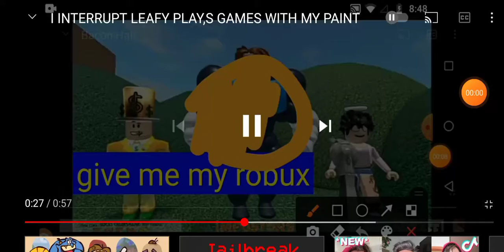TNIAP YM HTIW SEMAG S,YALP YFAEL TPURRETNI I